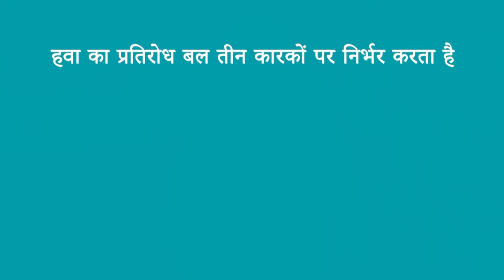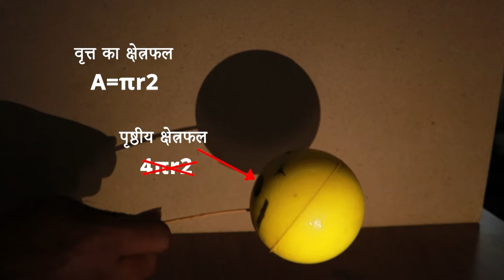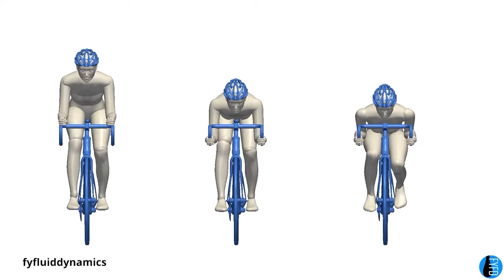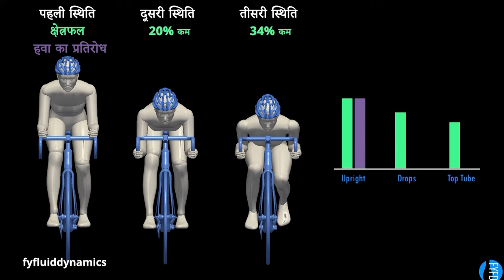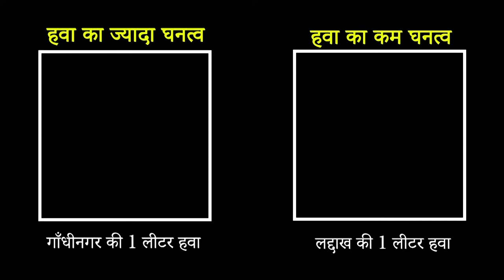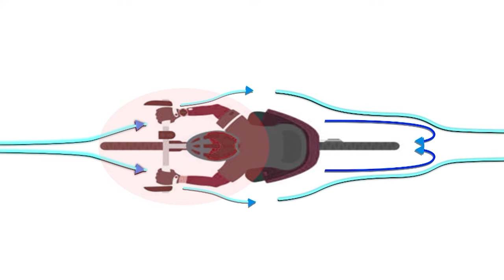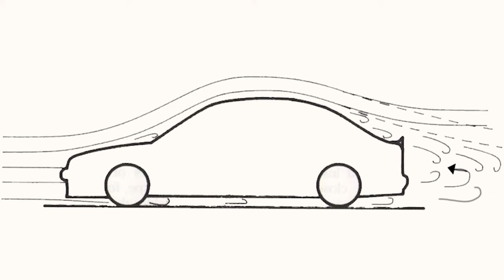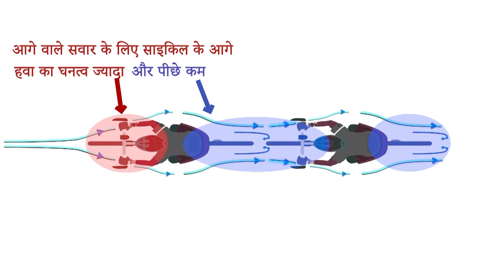11. Cycling: Aerodynamics and Drafting of Bicycles | साइकिल का वायुगतिकीय विज्ञान और ड्राफ्टिंग